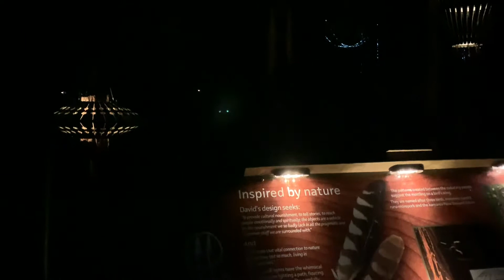North Island Trip. November 2020. Day 7. Part 3/3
Night lights treetop walk. Beautiful lights and huge spiders! (Huge for us here in NZ)